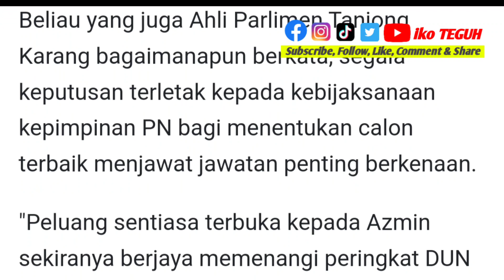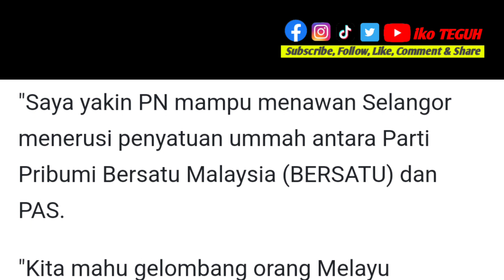BERITA TERKINI‼️ Azmin Ali bakal kembali jadi MB Selangor